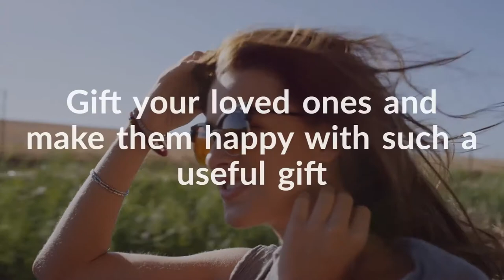Personalized Neck Pillow- a Perfect Combination of Comfort with Trend!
For comfortable and cozy traveling, travel pillows serve with the best. U shape specially designed for the best neck rest is easy to carry along with you in your long journey anywhere in the world. Make sure your traveling is perfect with all comfort zones along with you.

Pillows are used for:
Pillows serve a great purpose of giving neck and spine a complete rest after a hectic day. It is used by generally all of us while lying down.

Gifting purpose:
Is it your anniversary? Or your kid’s birthday month? Or your friend’s marriage? Or do you have someone who is recently hitched? We create the best customized necked pillows in varied sizes.

Different sizes:
Personalized pillow gifts are available in various sizes. Customize with any type of quotes to beautiful completely detailed design to give you special comfort while traveling anywhere.

Name cushions:
If you have a pet and a special space for your pet at home, you can have name neck pillows and keep it at the pet’s place, it looks trendy and far superior to everyday stuff. Kids fighting for pillows at night? Customize with their names on cushions so it is easily identified and looks creative.

Photo pillow:
You can have a picture of your choice on the pillow. Select any photo or college and get it printed by us on your customized pillow.

How it is made:
We, first of all, select the best piece of fabric. We get your customization done in such a way so that the color of your pillow doesn’t fade away and the material does not scratch out.

Printing part:

Printing on the pillow is done in such a way that photo comes in the proper size and shape as well as we make sure that while printing, the photo does not stretches out.

Buy customize neck pillow online India for good health:

As we all know we need special comfort after a long tiring day. for good health we need rest. The neck pillows specially designed to give your neck proper comfort are must buy for all.

Are you still puzzled about buying personalized neck pillows online? Don’t look here and there flustered, just select us for personalized gift ideas. We guarantee you with the best quality of customizing neck pillow India.